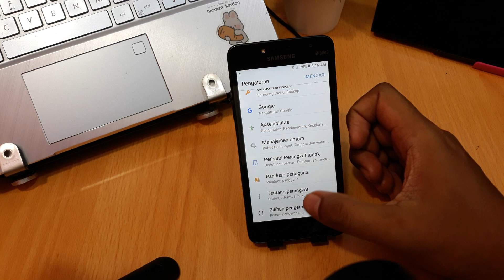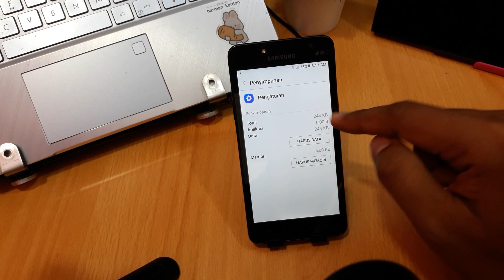CARA MENGHILANGKAN OPSI PENGEMBANG DI SAMSUNG J2 PRIME